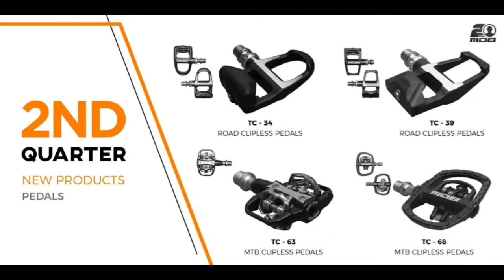Tingnan natin ang flat at cleat pedals ng MOB || MOB TC 68 || Pinoy Biker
Dito sa video, tiitngnan natin ang specs ng MOB TC 68 Dual Pedals.